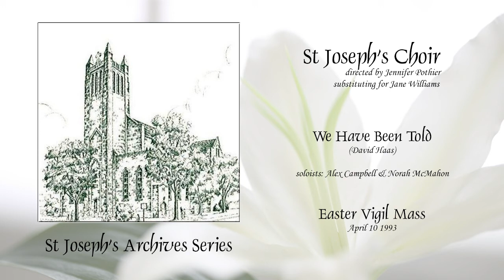We Have Been Told (Haas) - Easter Vigil 1993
*This recording was made before the composer's misconduct was brought to light.*
St Joseph's Choir, Ottawa.  Easter Vigil, April 10 1993.
composed by David Haas
featuring Alex Campbell & Norah McMahon